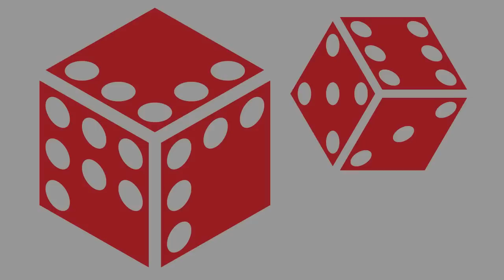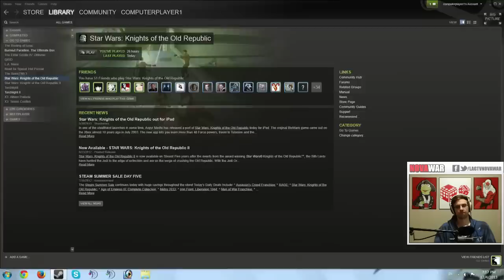Let's Play Random: Star Wars KOTOR E45